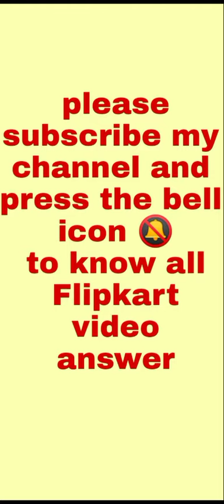Flipkart video all answer today 29 June 2020